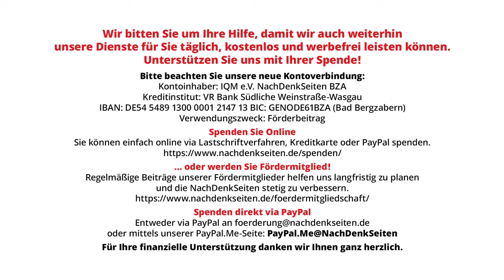„Putin wird geopolitisch verlieren“ – O-Töne zu Selenskyjs „Siegesplan“-Tour durch Europa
Nach der Absage des großen Gipfels der Ukraine-Kontaktgruppe in Ramstein, bei dem Wolodymyr Selenskyj den von ihm konzipierten „Siegesplan“ zur Beendigung des Konflikts mit Russland präsentieren wollte, unternahm der ukrainische Präsident eine dreitägige Blitztour durch fünf Länder, um seinen noch ofenwarmen Plan in den europäischen Metropolen an den Mann (bzw. an die Frau) zu bringen. Nun erwartet er eine rasche Reaktion der europäischen Partner. Ein neuer Teil aus der Serie O-Töne.

Artikel veröffentlicht am: 15. Oktober 2024
Autor: Redaktion
Titelbild: Screenshot Kanal 13

NDS, NachDenkSeiten-O-Töne, NDS-O-Töne, O-Töne